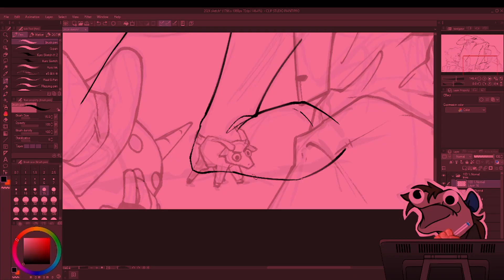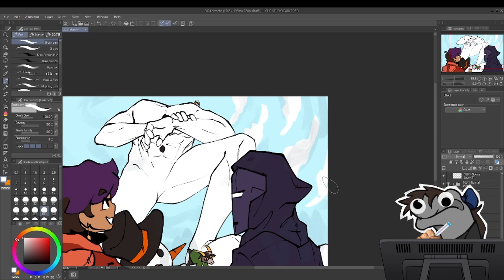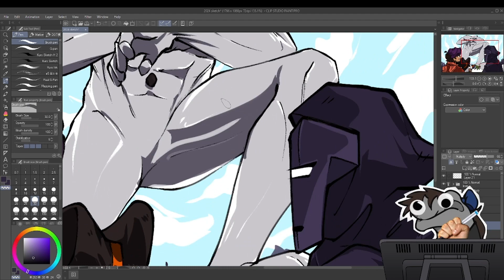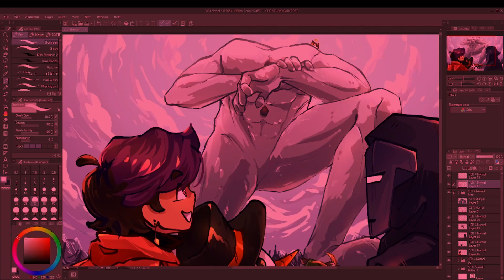2023 redraw timelapse (mild flashing lights!)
i forgot to disable my vtuber but it kinda looks like hes singing in some parts

programs used:
 Clip Studio Paint (Pro)
 CapCut

(during stream)
veadotube mini
spud tablet
streamlabs obs